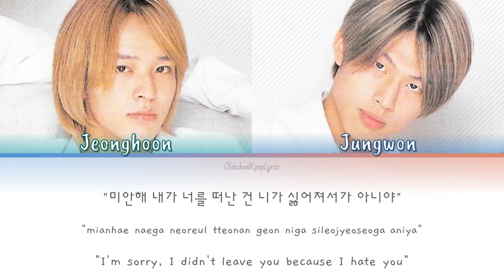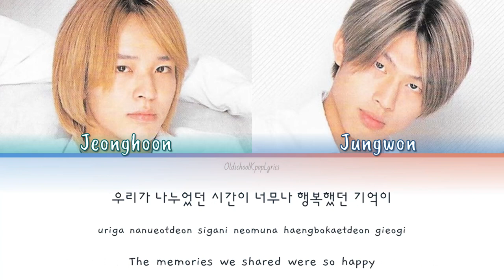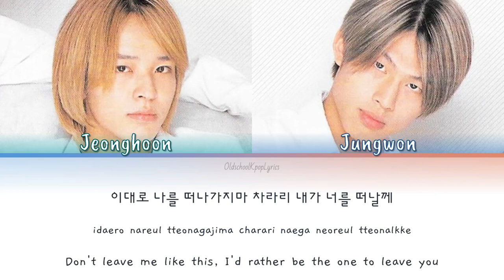UN (유엔) Voice Mail - Han/Rom/Eng Lyrics (가사) [2000]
I almost canceled this video because I was really struggling to figure out what the English rap was saying, but I settled on the lyrics you see in this video. The lyrics for the English rap probably aren't completely accurate but I tried my best.

Artist: UN (유엔)
Song: Voice Mail
Album: Voice Mail
Track: 2
Released: August 30, 2000